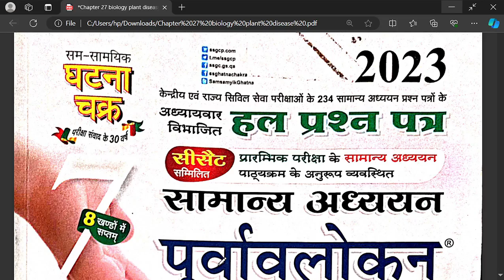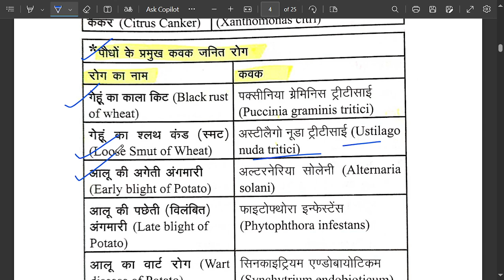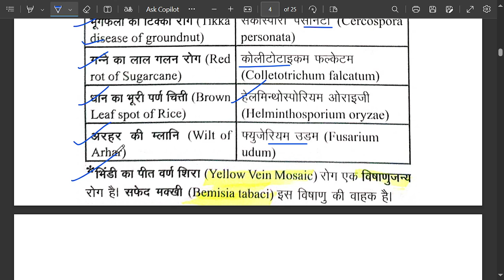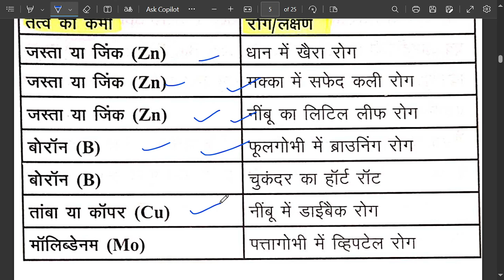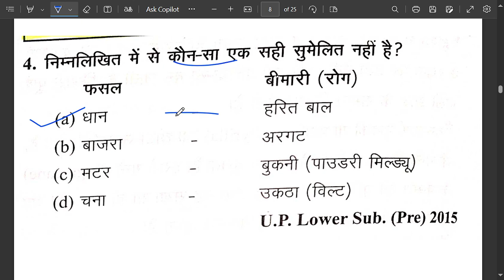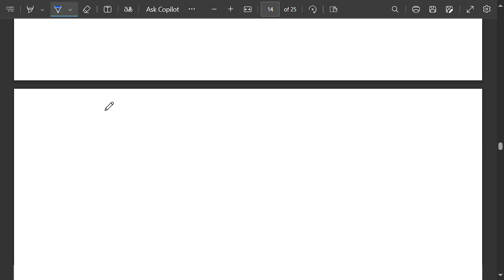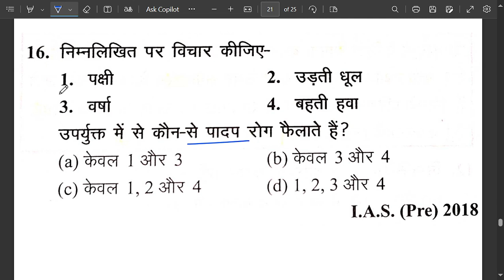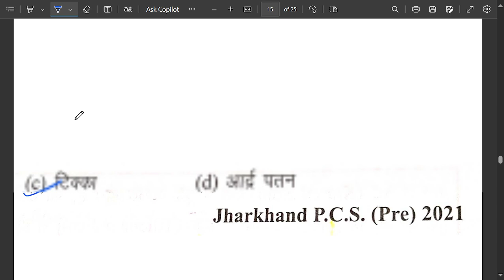Ghatnachakra Biology chapter 27 पादप रोग/ plant disease Most imp MCQ PYQs for all competitive exams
घटनाचक्र जीव विज्ञान chapter 27 पादप रोग/ plant Disease MCQ previous year question paper analysis

important for all upcoming competitive exams in india

✅telegram join for all general knowledge,   quiz and daily Current Affairs notes

must watch daily Current Affairs 👇👇

geneticdisease MCQ
manav Rog MCQ questions answers in hindi
manav Rog
human disease MCQ
manav Rog
cgprayogshala paricharak Pariksha imp science GK
economic importance of plants MCQ
plants importance